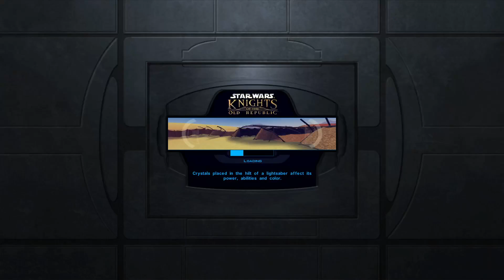Star Wars: Knights of the Old Republic Modded (Light Side) - Let's Play 054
NOTE: IF YOU SEE ADS ON THIS VIDEO, PLEASE USE AN ADBLOCKER TO BLOCK THEM, E.G.

LunaticSavage returns to one of the greatest RPGs of all time, but modifies it adding higher definition textures and many fixes. He resists his innate darker impulses and attempts to make choices that actually might benefit the people in the universe. Will he rise up as a Galactic Hero, or a Sith Zero?